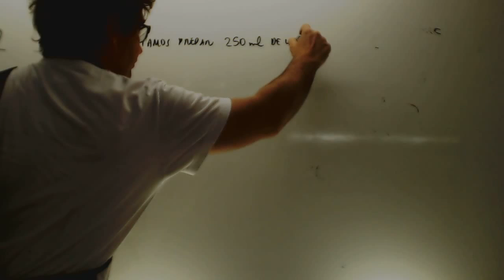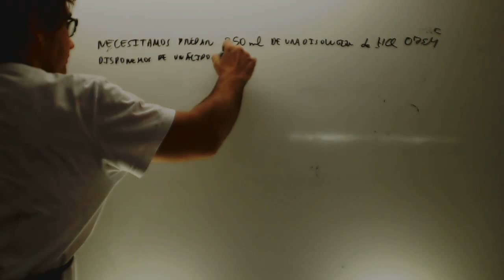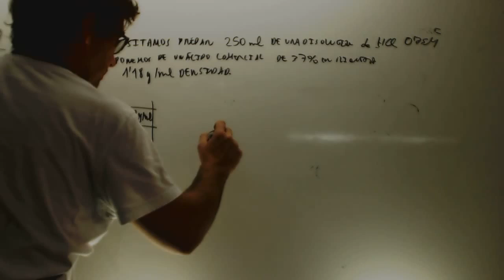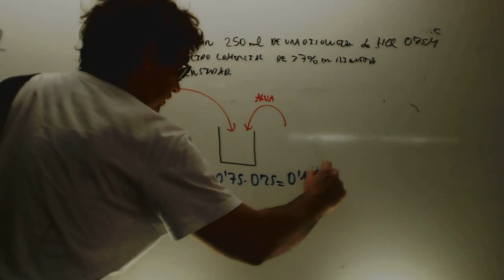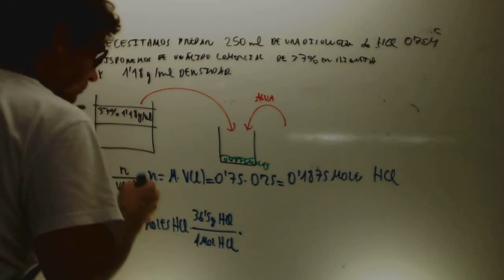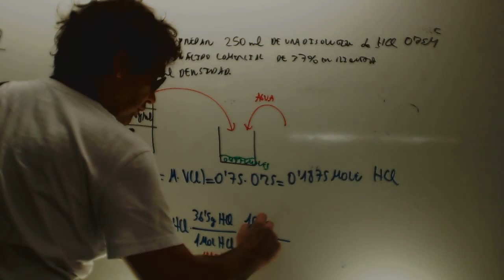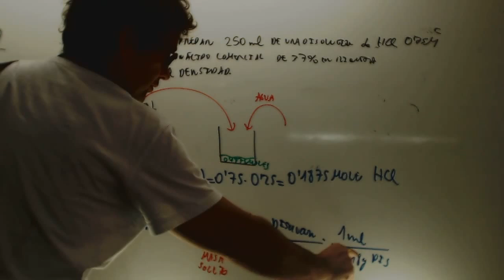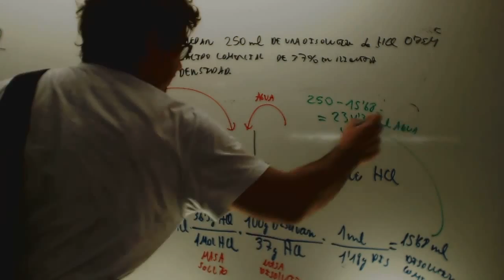Disolucion diluida a partir de concentrada Quimica 1 Bachillerato Academia Usero Estepona